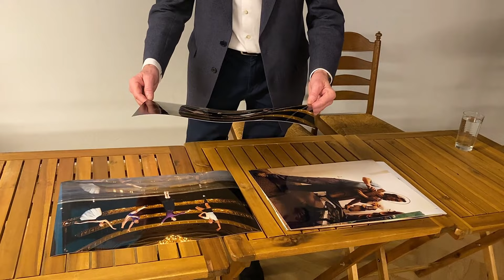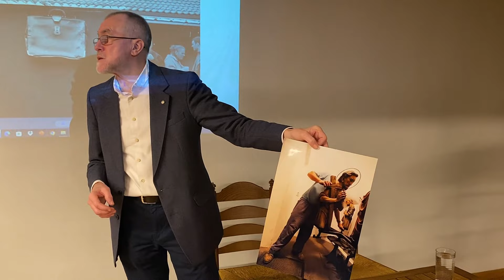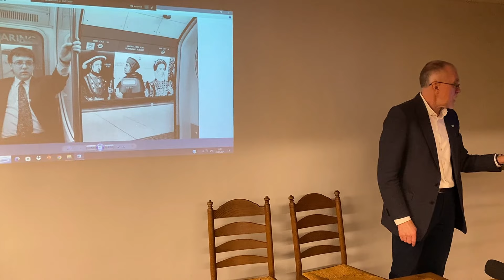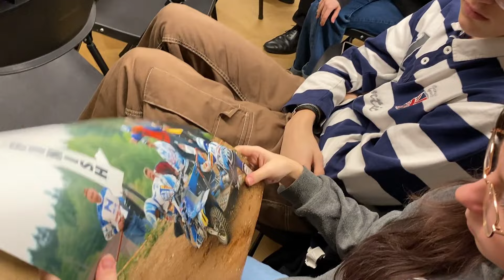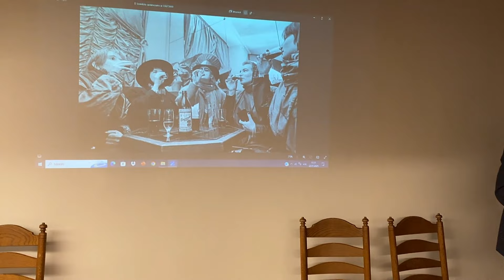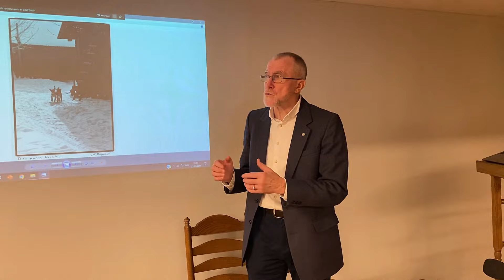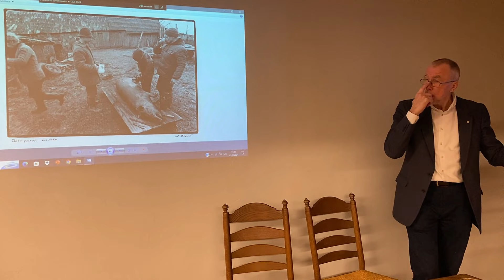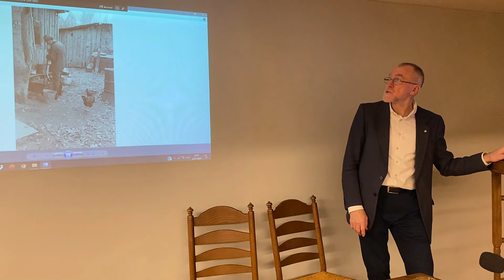Fotogrāfs Aivars Liepiņš 2024.janv.Video Ojārs Jansons ©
Izcilais latviešu preses fotogrāfs Aivars Liepiņš stāsta par savu pieredzi preses izdevumos valstī.Fotogrāfijas izpratni un vizuālos kontekstus . Sarunas par fotogrāfiju toreiz un tagad .Sadarbībā ar sv.Ģimenes māju Klostera iela 5. Vecrīgā. Piedalās RMMT 1.kursa fotogrāfi ,Rīgas pilsētas pensionāri un sv.Ģimenes fotokursa dalībnieki.